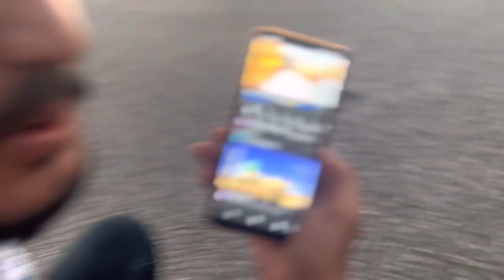Shaka funny parts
zeeshan shaka brand ko aj phir ksi na dawat di or wo har baar ki trah time sy pehly ponch gya nd wahn py kuch chahny waly bhi mily jinky sath humny video bhi bnaee